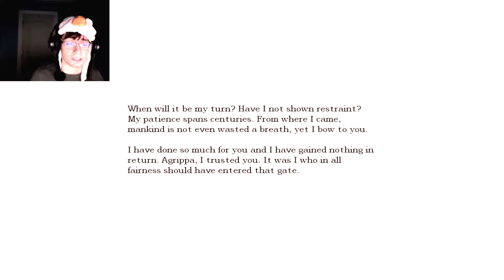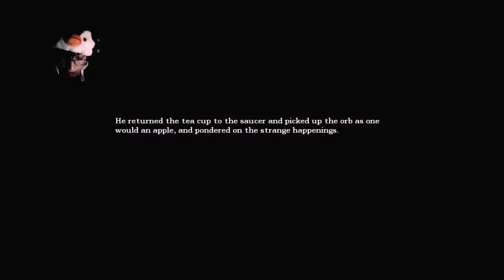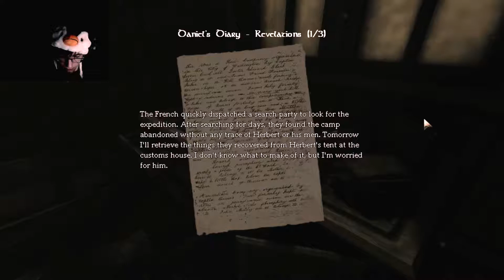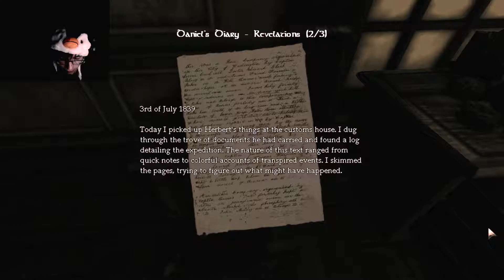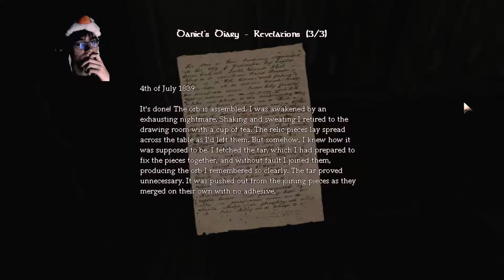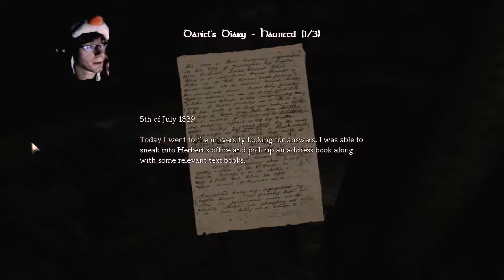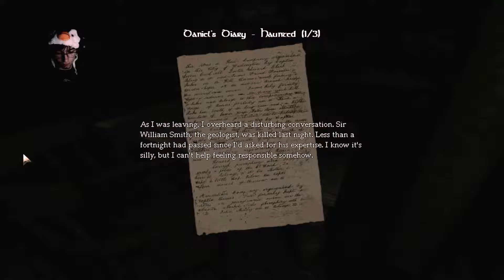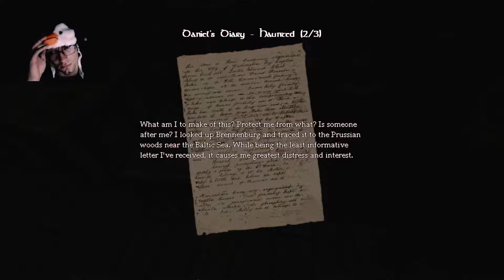Amnesia: The Dark Descent - Ep. 4 | THOSE POOR ANIMALS!!!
more puzzles, more spooks, and more aggravation.

p.s. I am well aware that it doesn't fade out at the end like it should, I'm irritated because some footage got ruined and i'm tired so I don't want to rerender it so cut me some slack boi.